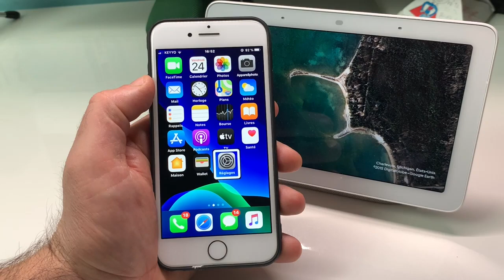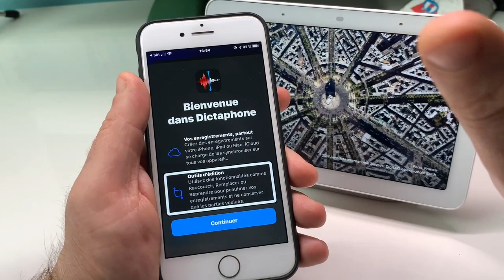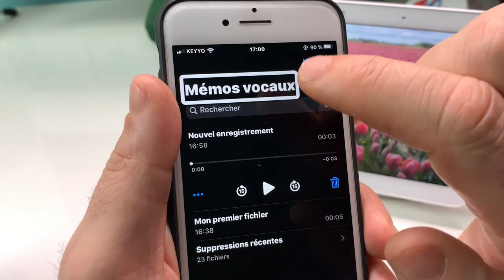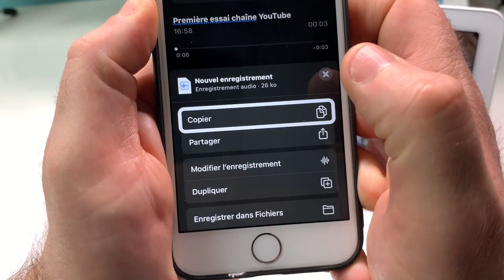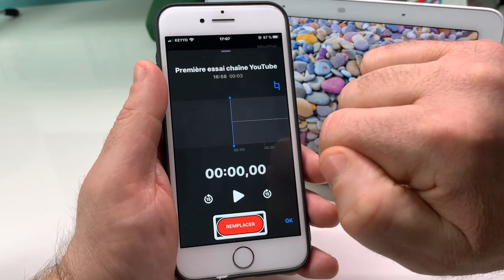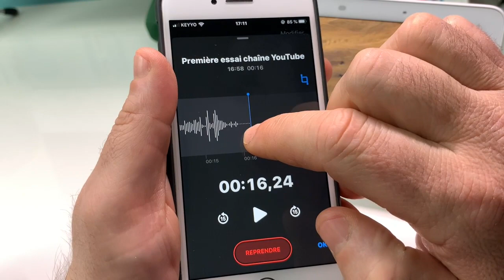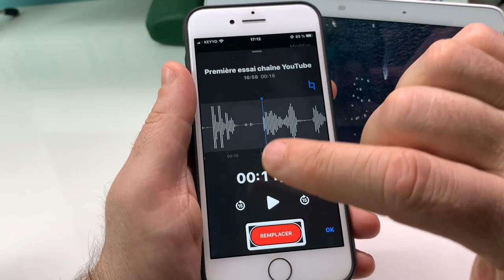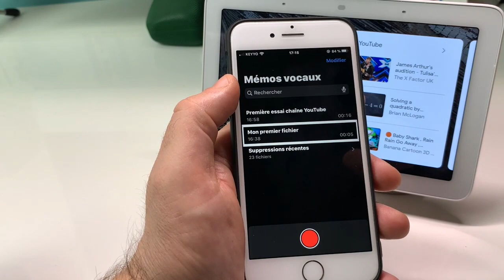iOS 13 Dictaphone Sur iPhone Comment Créer Et Modifier Vos Enregistrements AccessibleAvec Voice Over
Créer Gérer vos enregistrements Avec le Dictaphone de votre iPhone sous iOS 13. Et tout ça avec Voice Over comment renommer un enregistrement, le modifier couper et copier un enregistrement  le nommer le déplacer l'envoyer enfin tout ça en toute accessibilité.